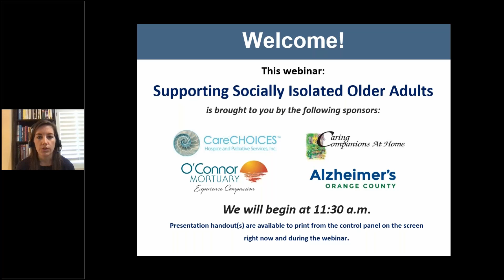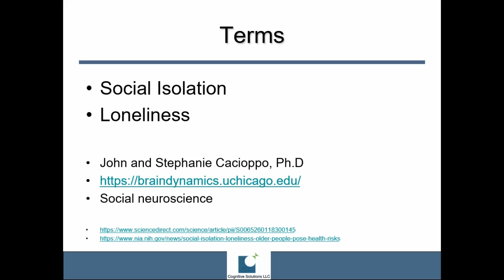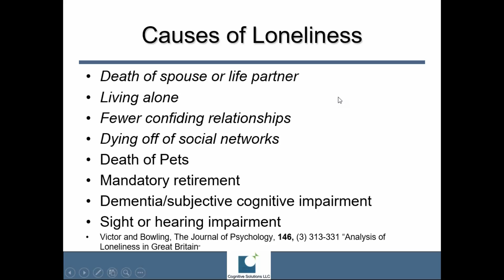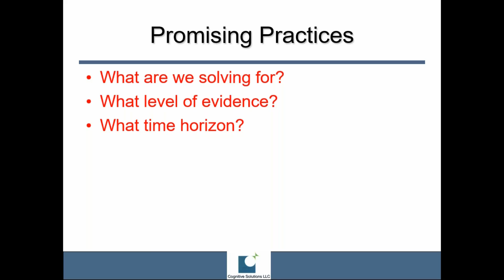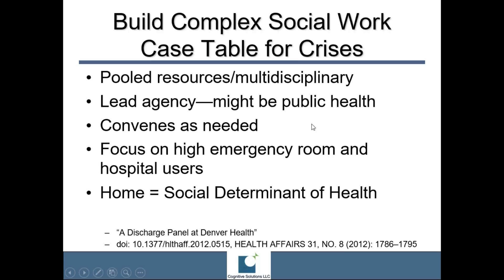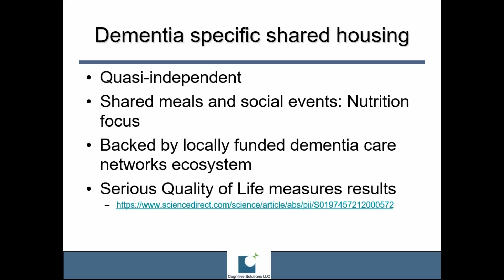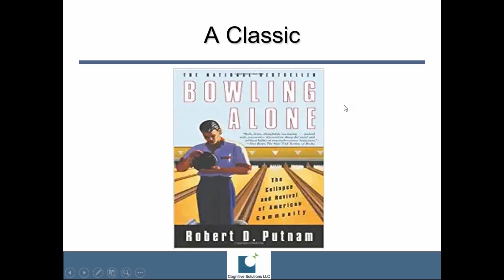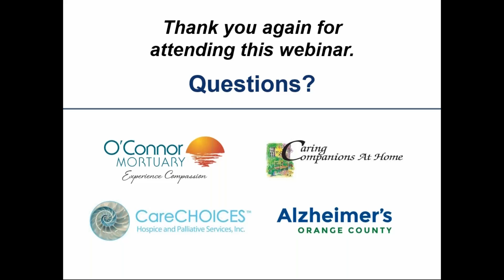Supporting Socially Isolated Older Adults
Learn about the causes behind social isolation and loneliness for seniors, along with the related impacts it can have to their health. Strategies and promising practices are presented to help caregivers support their loved ones.